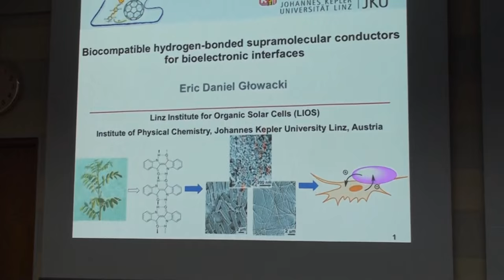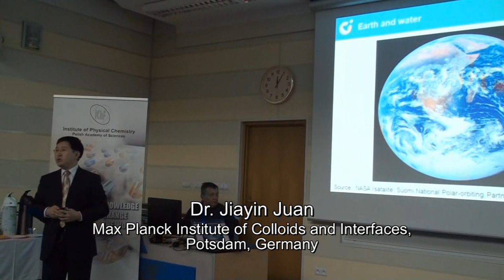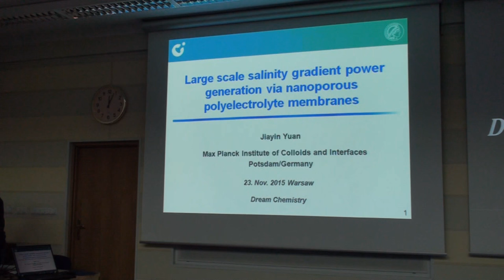Dream Chemistry Award '2015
Dream Chemistry Award 2015, Warsaw, Poland.
The Dream Chemistry Award (DCA) is awarded for a visionary research project in chemistry and where it borders with other natural and technical sciences. This year's 2015 DCA statuette and
15,000 euros was won by Dr. Mircea Dincă from the Massachusetts Institute of Technology (MIT) in Cambridge, USA, for his project for the production of catalysts that mimic catalysis occurring in
biological cells. The presentations of the five finalists of the current edition of the Dream Chemistry Award, culminating in the emergence of a winner, were held today in Warsaw at the headquarters of the contest organizer, the Institute of Physical Chemistry of the Polish Academy of Sciences (IPC PAS).